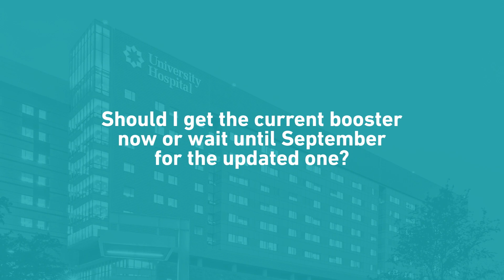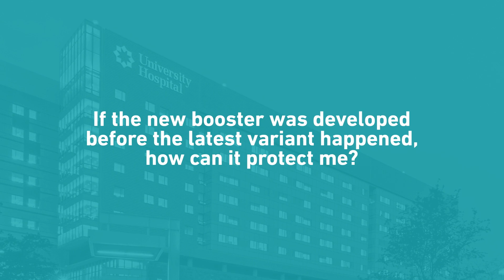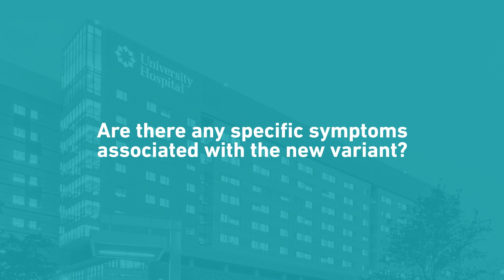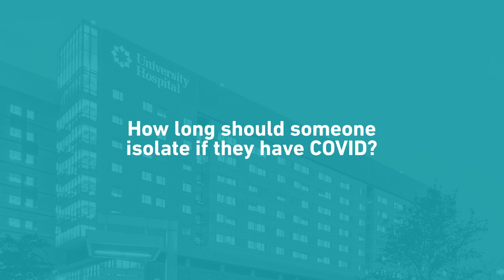COVID-19 summer 2024 update: University Health epidemiologist answers commonly asked questions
“COVID hasn’t gone away, and it looks like we’re starting to experience another summer surge,” said Dr. Jason Bowling, a hospital epidemiologist with University Health and infectious disease specialist with UT Health San Antonio.
In this video, Bowling answers frequently asked questions about the COVID illness and the vaccine.